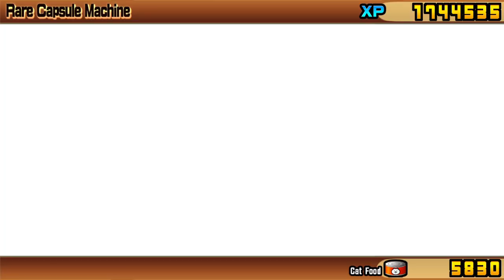I GOT TOGELUGA!!!